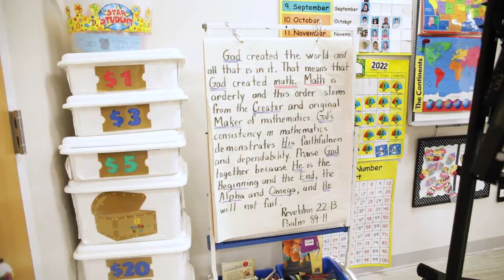We Are Parkridge